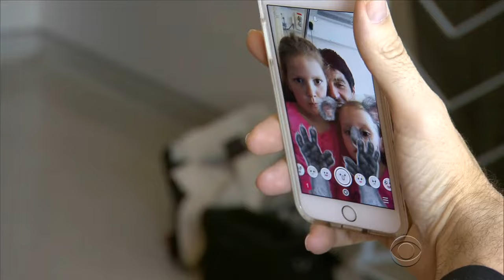Brussels attacks survivor reunited with daughters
For the past several weeks, CBS News has been following the story of Sebastien Bellin, a former pro basketball player who lives in Michigan. Bellin was injured in the Brussels terror attacks in March. More than five weeks later, he finally got to hug his girls. Vladimir Duthiers reports.